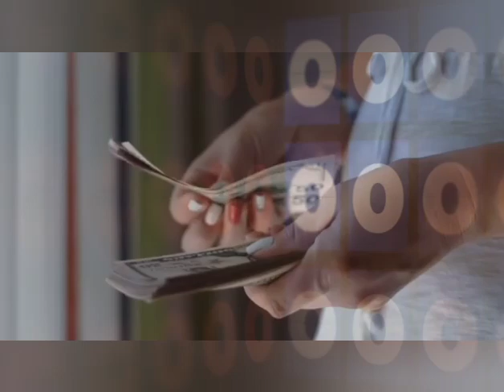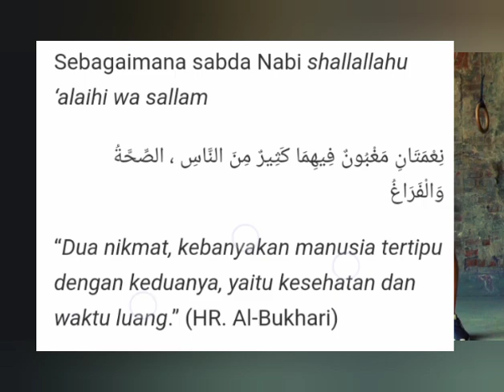2 Nikmat yang Sering Terlupakan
Menghitung nikmat yang telah Allah berikan adalah sebuah pekerjaan yang sulit. Allah SWT berfirman bahwa jika seorang hamba ingin menghitung nikmat tersebut, maka tidak akan sanggup menghitungnya.